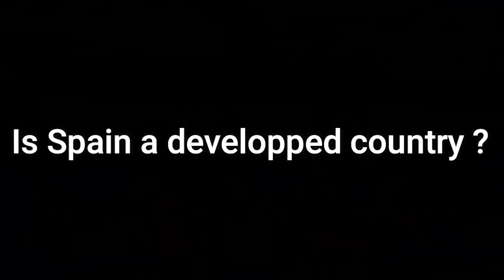Why Spain is Empty ?